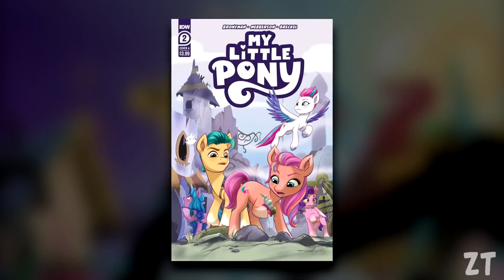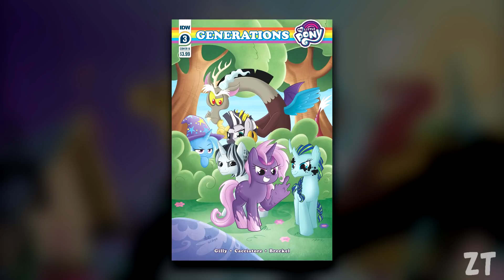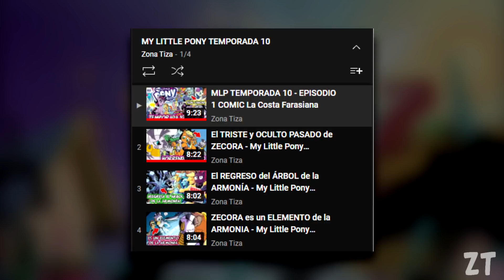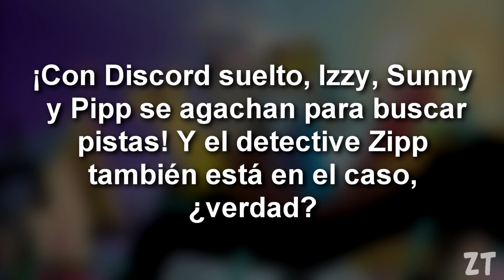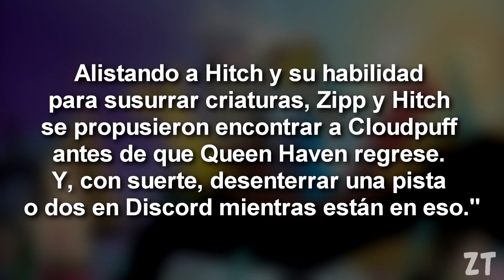¡DISCORD ESTÁ VIVO y APARECERÁ en MY LITTLE PONY G5!